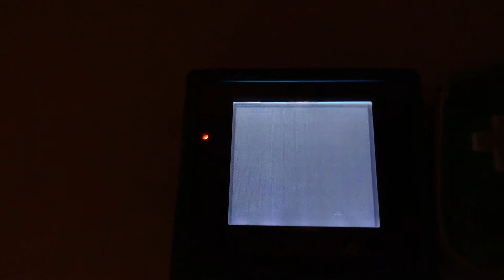Gameboy mods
Hey guys, just showing what I've done lately. I've done a backlight ags101 screen on my gba, and I've also done a front light mod to my gbc.  Backlight is just way better, but it's nice have a gbc you can play at night if you don't have a gba.  Thanks to handheld legends for the shell and glass screen!